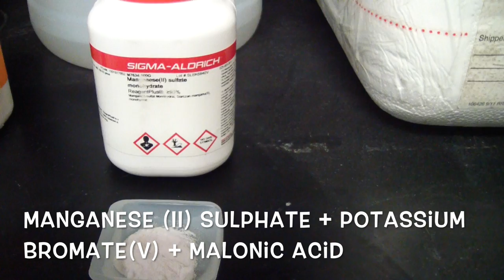Belousov–Zhabotinsky (BZ) Reaction